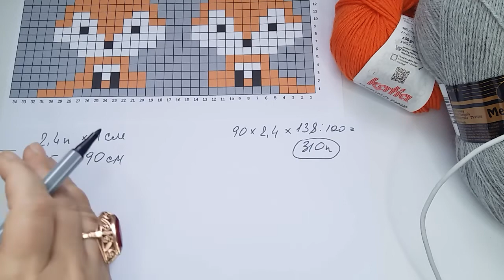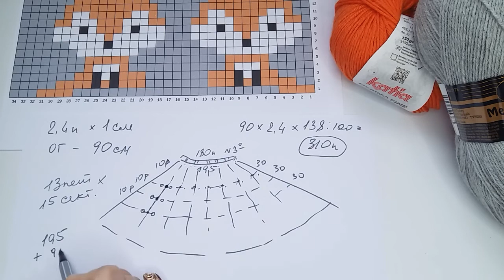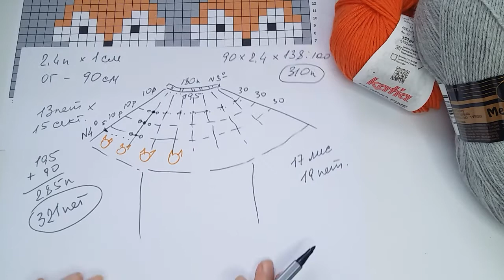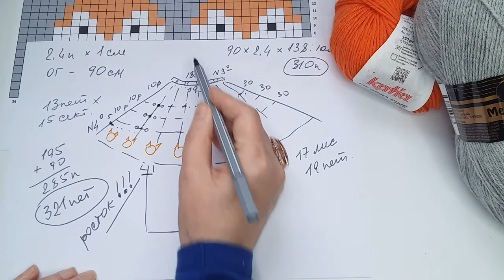Молодежный джемпер жаккард /ДЖемпер "Лисята" 🦊🦊/ Жаккард спицами/ Посидим повяжем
Дорогие вязалочки! Сегодня покажу вам идею интересного джемпера с круглой жаккардовой кокеткой. Различные жаккардовые узоры в стиле "природа" очень популярны сейчас, кокетки с животным принтом, будь то интересные мордашки, следы или орнамент. приятного всем просмотра, посидим и повяжем вместе!

👉 Книга с моделями лопапейс: Линка Нойманн " Дикие свитеры"
      Авторские узоры и модели

👉 Пряжа из шерсти Ангорского Кролика, 250 г, серая, без доп. нити
👉 Спицы круговые носочные Addi, набор 3 шт. 21 см

👉 В этом видео:

00:00 Вступление. Карантин и вязание
01:45 Интересный узор "лисички" для свитера.
04:30 Пряжа для джемпера
05:23 Готовая кокетка
09:30 Расчеты по вязанию

👉 Mои фото, обсуждение интересных тем, посты на ваше мнение, вопросы и ответы, видео сториз в инстаграм/ my photos and videos in instagram

👉Творческая группа на сайте Facebook, где каждый может поделиться своими работами и идеями, узнать для себя что то новое: Lana Art